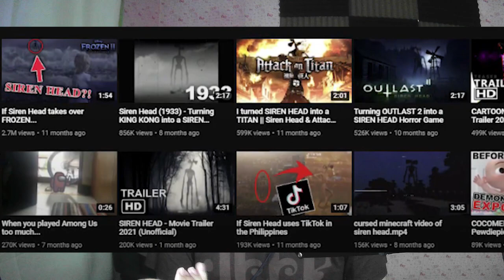Why am I only uploading Genshin Impact?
I really appreciate all the support everyone is giving me, but it's time to start all over again. From now on i'll be uploading only Genshin Impact videos and still play Horror Games on livestreams.

Again thanks to everyone!
Dumo moaoo
blindplayer2048
minecraft kid
rxclf ROBLOX
and the moderators!

FLOOR GANG OUH!!

What can i say? My channel is dying and subsribing will be a really huge help!